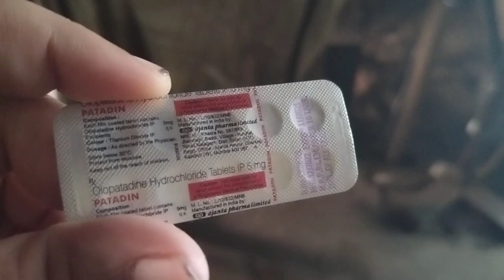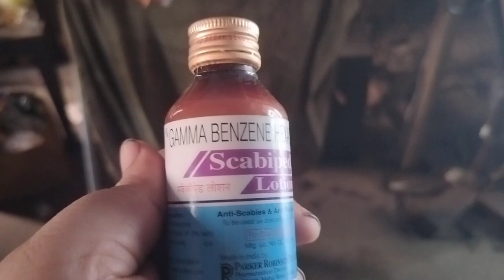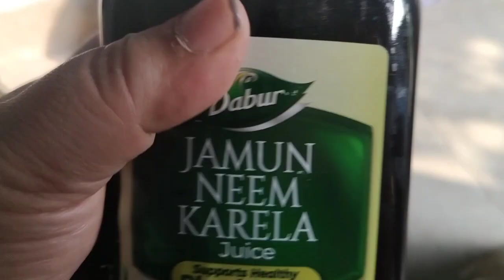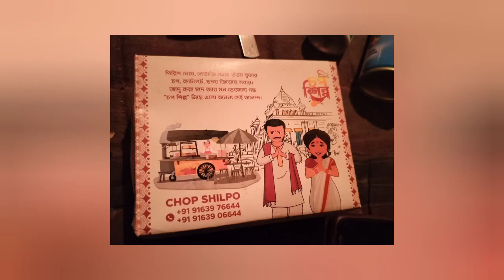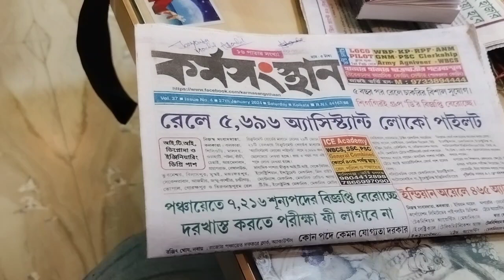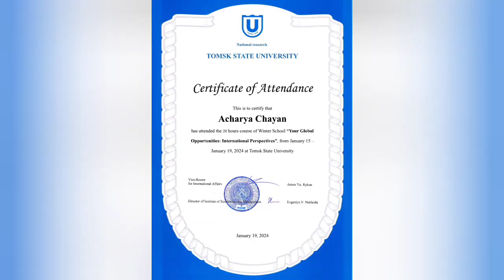Vlog 375 22-29th January 2024, Ram mandir, Rain,Chop shilpo,Activities of past few days,Certificate